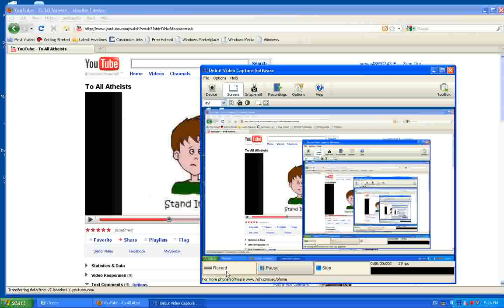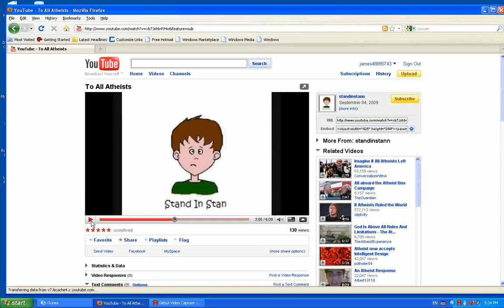What is an extremist